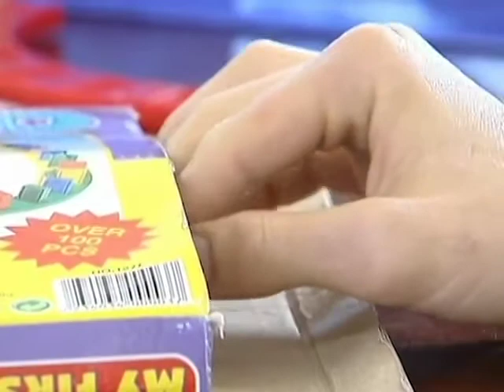Grèce: les oeuvres de charité touchées par la crise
La crise de la dette européenne et les mesures d'austérité appliquées en Grèce continuent de fragiliser tous les domaines de la société. Dans la banlieue d'Athènes, le plus ancien orphelinat grec menace de fermer ses portes après que le gouvernement a drastiquement réduit ses subventions.